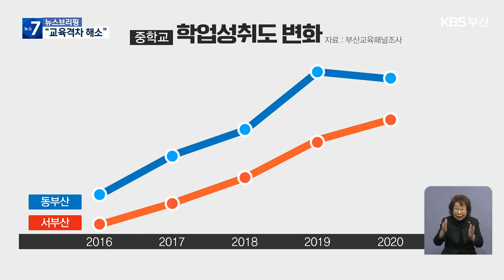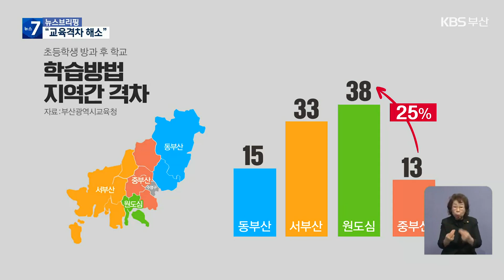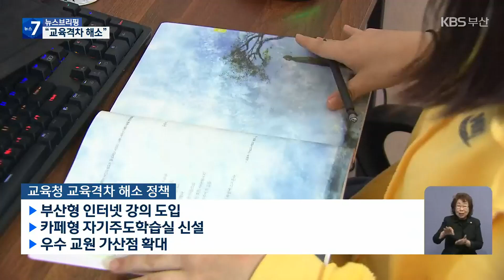부산시교육청 지역 간 교육격차 해소 본격 추진 / KBS 2023.03.28.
[앵커]

 부산시교육청이  지역 간 학력 격차의 원인을 분석하기 위한 학습 실태 조사 결과를 처음 발표했습니다.

 교육청은 올해 당장 추가경정 예산을 확보해 격차 해소를 위한 정책을 추진하기로 했습니다.

 [리포트]

 부산교육정책연구소가 지난해 11월 발표한 지역 간 학력 격차 분석보고서에 따르면  서부산권 학생이 동부산권 학생보다  학업 성취도가 낮은 것으로 나타났습니다.

 초등학생과 중학생 집단을 선정해  2016년부터 2020년까지 지속해서 분석한 결과입니다.

 특히 수학은  학업성취도 격차가 초등학교 5학년 때부터 중학교 1학년 때까지 지속해서 커졌습니다.

 중학생 집단도 중학교 1학년 때부터 고등학교 1학년까지 학력 격차가 두 배 이상  벌어지는 것으로 조사됐습니다.

 부산시교육청은 이 같은 문제를 해결하기 위해  지난달 부산지역 156개 학교를 대상으로 설문조사를 해 응답자 3,100여 명 자료를 분석해 공개했습니다.

 초등학생 경우 학기 중 사설교육기관 이용률은  중부산과 동부산권 학생이 원도심과 서부산권보다 많게는 20% 이상 높았습니다.

 반면 학기 중 방과후 학교 이용률은 서부산과 원도심이 동부산과 중부산보다 두 배 이상이었습니다.

 중학교의 경우 하루 평균 3시간 이상 스스로 학습하는 비율이  중부산과 동부산이  원도심과 서부산 학생보다 많게는 다섯 배 이상 높았습니다.

 교육청은 학습 여건과 시간 차가  교육 격차로 이어졌다고 분석했습니다.

 [하윤수/부산시 교육감 : "지역 간 교육격차 해소를 위한 종합계획을 수립하고, 원도심과 서부산권에 긴급하게 지원해야 할 부분부터 이번 추경에 반영하겠습니다."]

 교육청은 올해 730억의 예산을 들여  부산형 인터넷 강의를 도입하고,  학교마다 카페형 자기주도학습실을 만들 계획입니다.

 또 우수 교원 확보를 위해  지역가산점을 확대하고,  원거리 근무자에게  인센티브도 부여할 예정입니다.

 촬영기자:류석/영상편집:백혜리/C.G:김희나